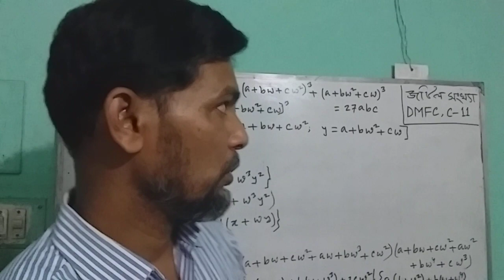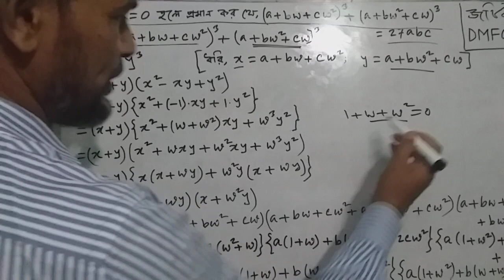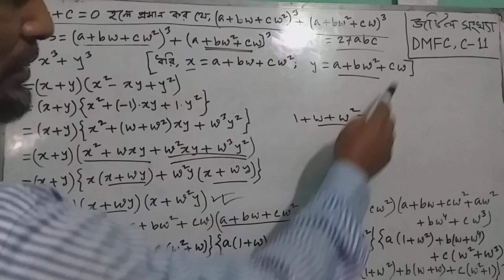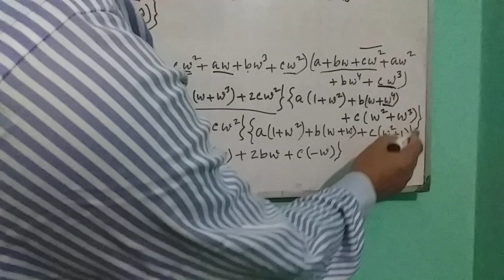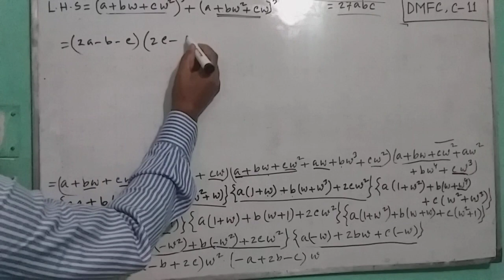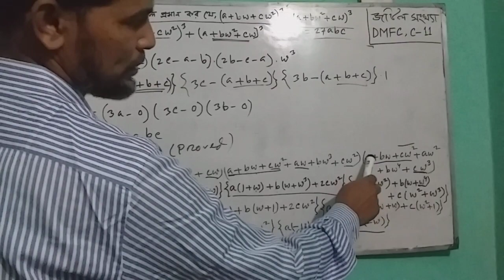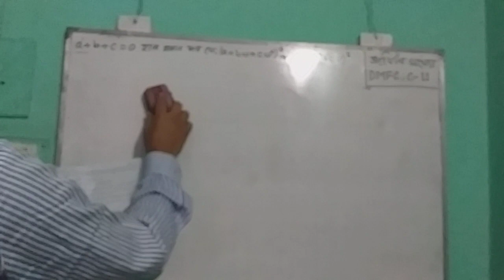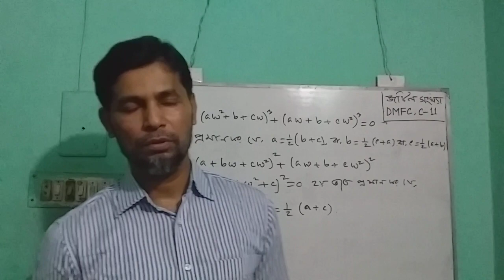উচ্চতর গণিত (২য় পত্র), জটিল সংখ্যা, অধ্যায় -০৩, লেকচার -১১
জটিল সংখ্যার সমাধান।